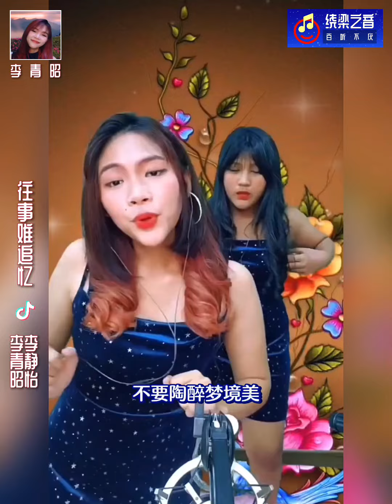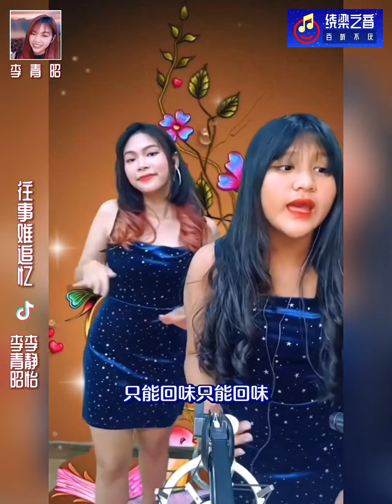往事难追忆-李青昭+李静怡